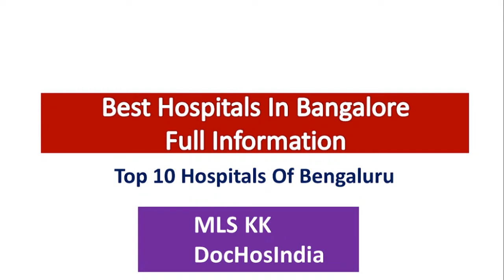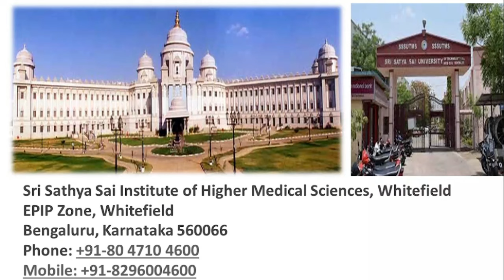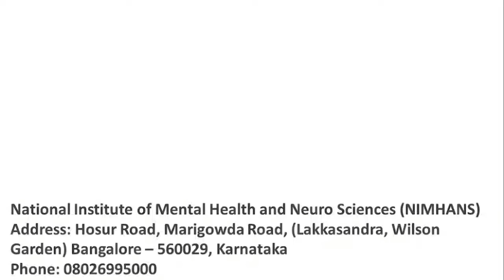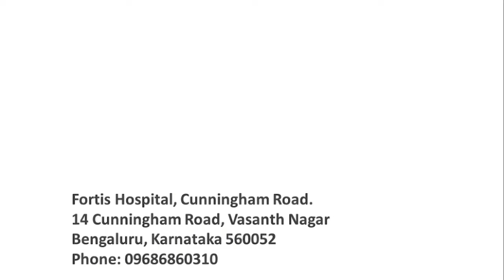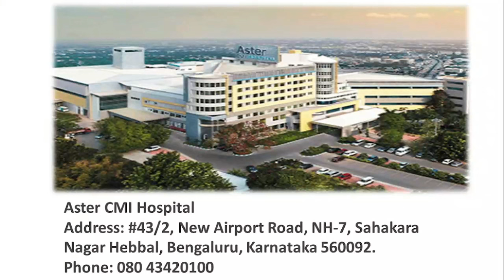Best Hospitals In Bangalore | Top 10 Hospitals of Bengaluru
सबसे अच्छे हॉस्पिटल बेंगलुरु में

Useful Videos/Content